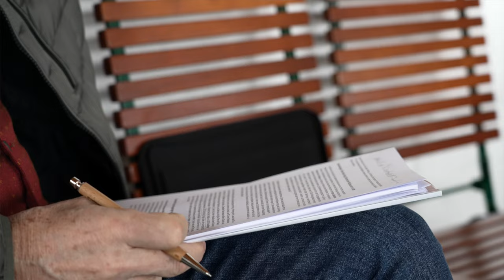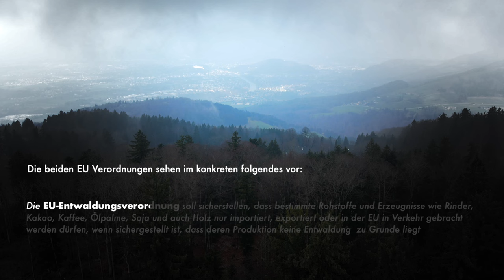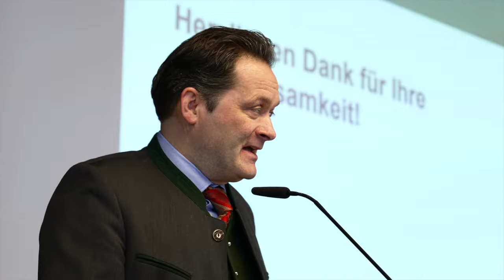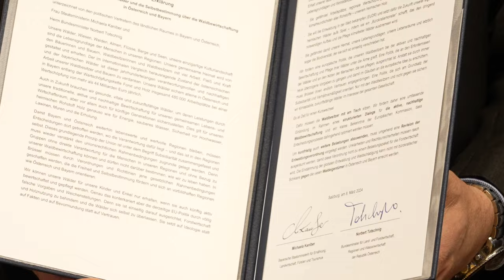Die Salzburger Forstgesetzgebung: 500 Jahre Wandel und die Herausforderungen der EU-Verordnungen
Über 500 Jahre hinweg haben die Wälder von Salzburg eine faszinierende Geschichte der Bewirtschaftung und des Schutzes erlebt. Vom Mittelalter bis zur Moderne haben Gesetze und Verordnungen die Nutzung der Wälder geregelt und ihre nachhaltige Bewirtschaftung sichergestellt.

Doch heute stehen die Wälder von Salzburg vor neuen Herausforderungen. Die kürzlich verabschiedeten EU-Verordnungen, insbesondere die Entwaldungsverordnung und das Wiederherstellungsgesetz, bedrohen die traditionelle Forstwirtschaft.

Was früher die Entscheidungen der Landesherren waren, sind heute die Verordnungen der EU, die das Gleichgewicht zwischen ökonomischen Interessen und Umweltschutz zu beeinflussen drohen.

Mit der "Salzburger Erklärung" gibt es einen Schulterschluss mit Bayern. Forstminister Norbert Totschnig und die Bayrische Staatsministerin Michaela Kaniber haben mit der Unterzeichnung der Carta ein Zeichen für den Schutz der Wälder und die Selbstbestimmung der Waldbewirtschaftung in Österreich und Bayern gesetzt.

KUNDE:
RTS Regional TV Salzburg